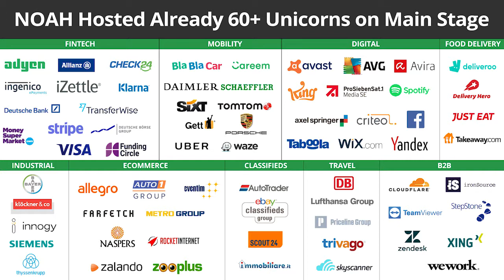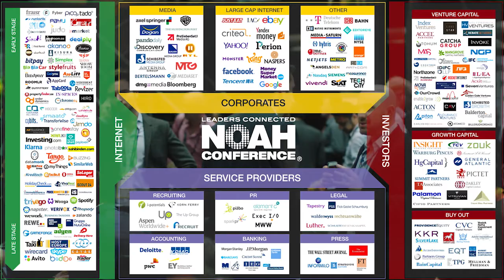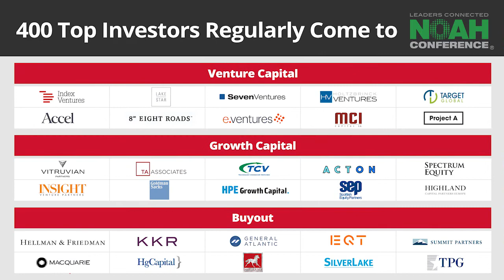NOAH18 Tel Aviv Conference Trailer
1st NOAH CEO Message - Good Things Come In Threes!

NOAH launches in Tel Aviv, the 3rd digital capital of Europe.

Check how far we've got after 10 years of the NOAH Conference and our enthusiasm of Israel as a hub of innovation at our very first event in the region on 13-14 March.